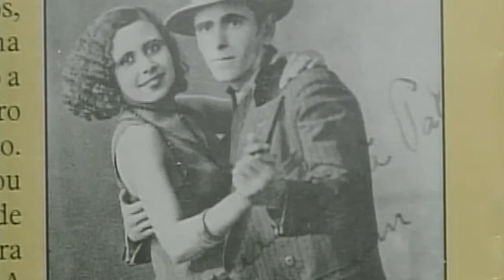Última entrevista / aparição de Dercy Gonçalves (HD remasterizada, 2008)